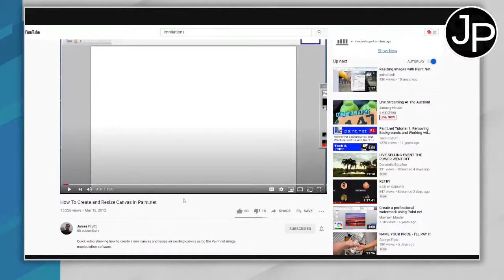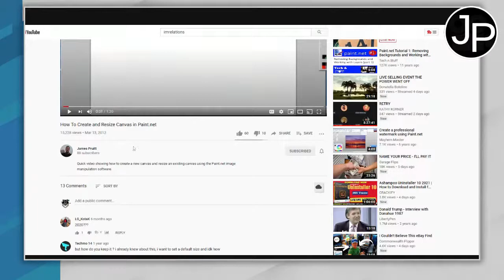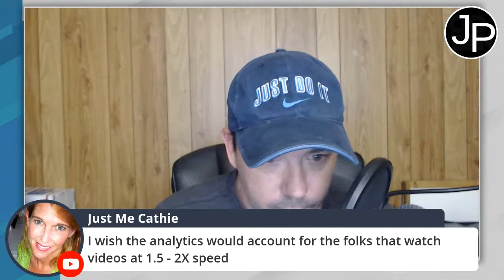STOP STRUGGLING to Grow With Video in 2020 On Youtube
stop Struggling to grow with video in 2020. Youtube is a great way to grow with video, but you have to learn how to grow with video and fully take advantage of the opportunity. Stop Struggling  with video and learn how to grow your youtube channel right now before the end of the year.

Business Tools WE USE Every Day

Our Favorite Video Editor

Webcam

Android Phone Camera:
Samsung A51

Microphone: Audiotechnica ATR2100X

Phone Lavolier Microphone Boya  BY M1
Lighting Kit For Ebay and YouTube